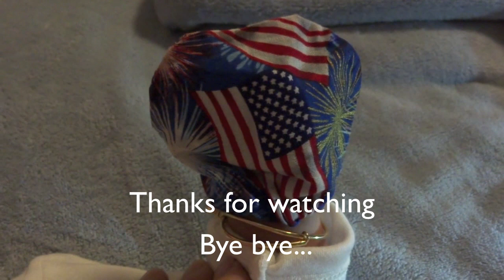How to make baby mittens by hand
Very easy hand sewing baby mittens. Day may bao tay cho em be, rat de lam.